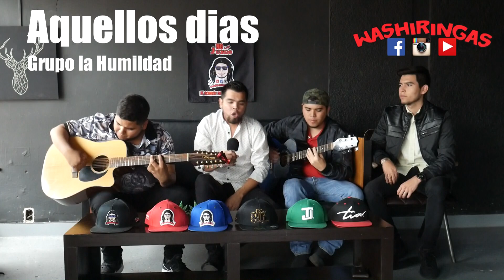Aquellos dias / Grupo la Humildad - Washiringas Music